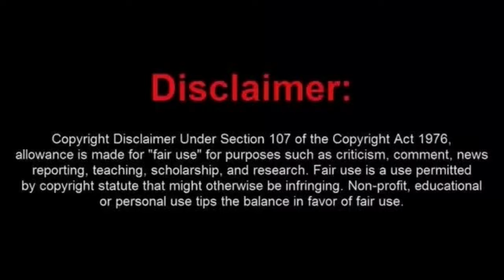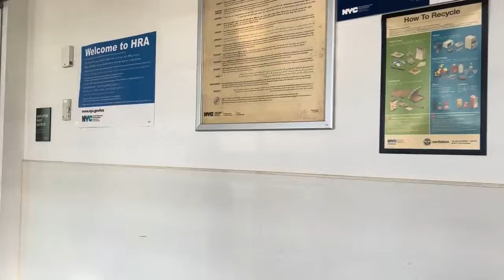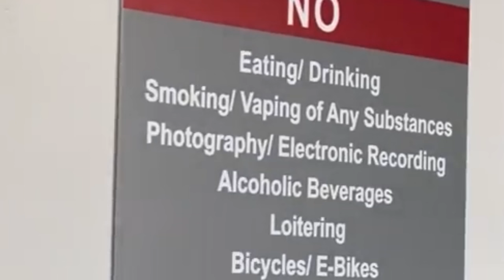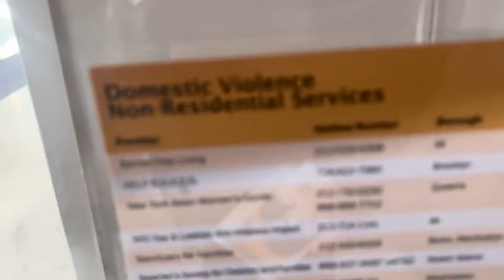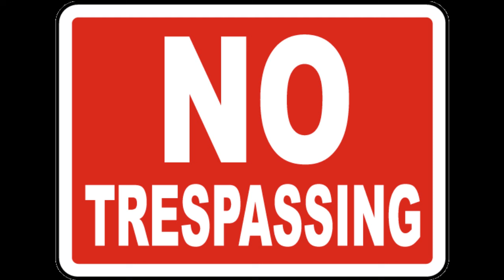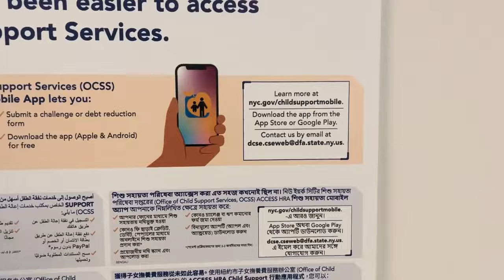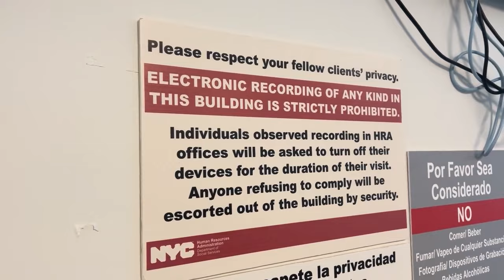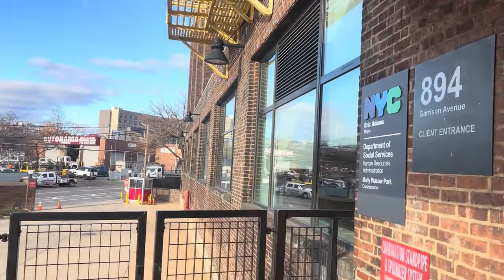Vampire Dave Gets KIcked Out of The Child Support Office by One of His Fans!